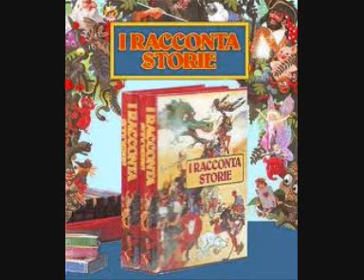I Raccontastorie n°5 - Tamburino e lo zingaro 3-7